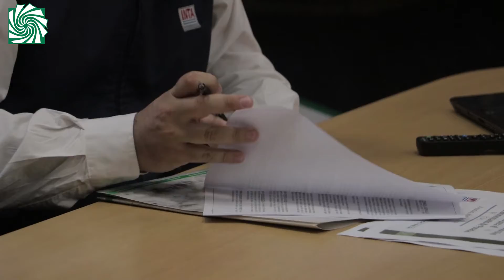La EBY promueve en sus barrios la instalación de huertas familiares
El director ejecutivo de la Entidad Binacional Yacyretá (EBY), Martín Goerling, firmó con el director del Centro Regional INTA, Octavio Ingaramo, un convenio para capacitar e impulsar la instalación de huertas en los barrios construidos por la EBY.